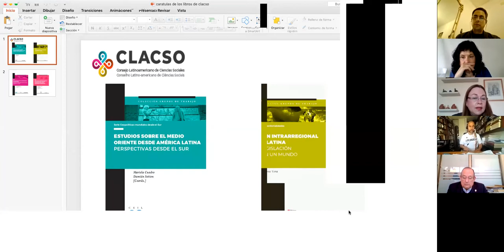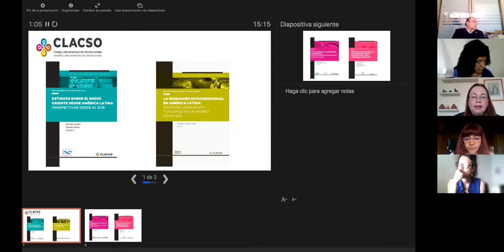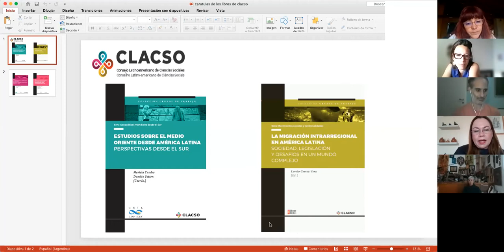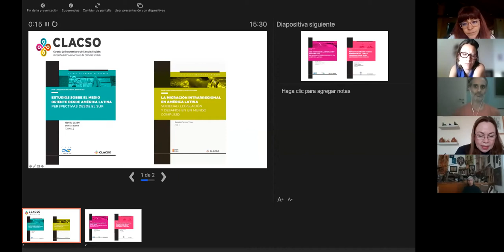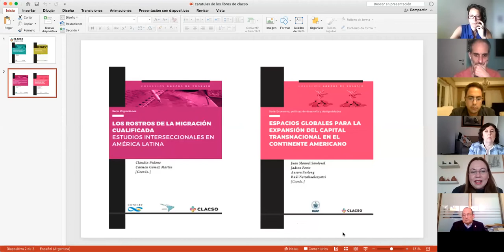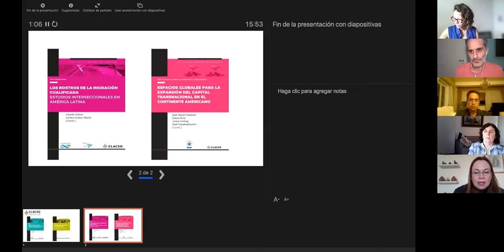Migraciones y resistencias en los espacios globales. Presentación de libros de los GTs de CLACSO.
Conversatorio virtual: Migraciones y resistencias en los espacios globales. Presentación de libros de los Grupos de Trabajo.

13.00 a 15.00 horas Colombia/Ecuador/México
14.00 a 16.00 horas Chile
15.00 a 17.00 horas Argentina/Brasil/Uruguay

Presentación de los libros

Estudios sobre el Medio Oriente desde América Latina. Perspectivas desde el Sur
Mariela Cuadro. Damian Setton. [Coordinadores]
Acceder aquí al libro completo en acceso abierto
La migración intrarregional en América Latina. Sociedad, legislación y desafíos en un mundo complejo
Loreto Correa Vera. [Editora]
Los rostros de la migración cualificada. Estudios interseccionales en América Latina
Claudia Pedone. Carmen Gómez Martín. [Coordinadoras]
Espacios globales para la expansión del capital transnacional en el continente americano
Juan Manuel Sandoval Palacios. Jadson Luís Rebelo Porto. Aurora Furlong y Zacaula. Raúl Netzahualcoyotzi Luna. [Coordinadores]
Participan los Grupos de Trabajo  CLACSO
Medio Oriente y América Latina
Estigmatizados, violentados y encarcelados
Migración Sur-Sur
Fronteras, regionalización y globalización

Organiza la Dirección de Investigación de CLACSO